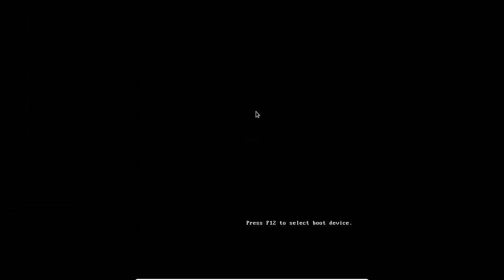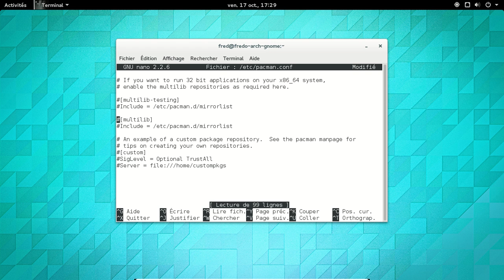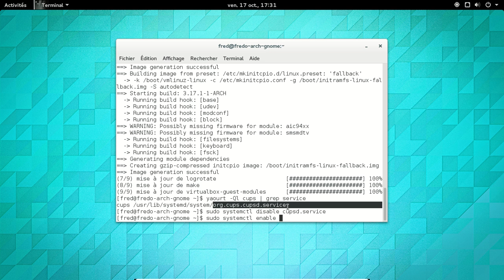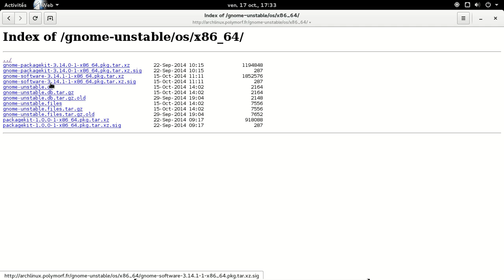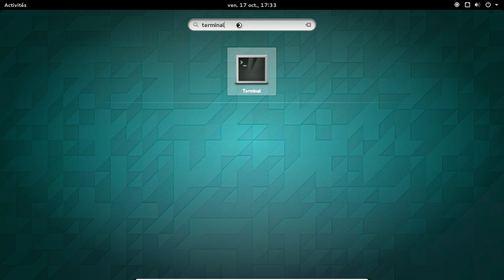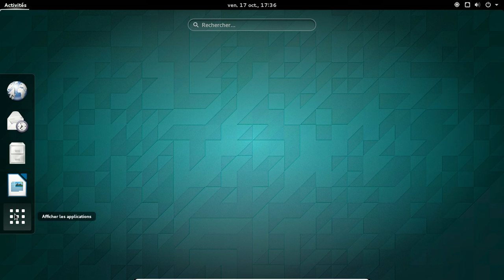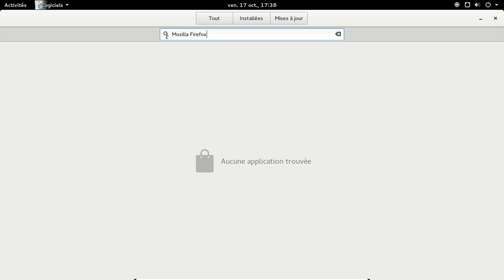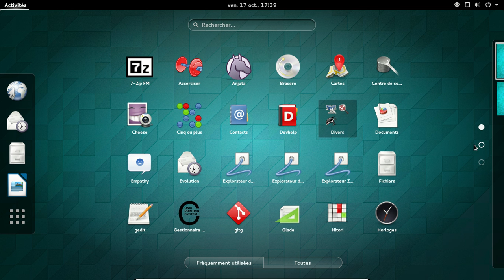Installer Gnome Software sur Archlinux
Comment installer Gnome Software sur Archlinux.